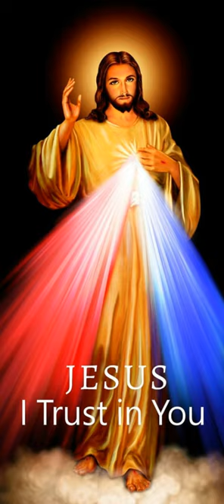Première lecture du 19 Avril 2024 | Ta Parole est un Trésor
Première lecture
« Cet homme est l’instrument que j’ai choisi pour faire parvenir mon nom auprès des nations » (Ac 9, 1-20)
Saul était toujours animé d’une rage meurtrière
contre les disciples du Seigneur.
Il alla trouver le grand prêtre
et lui demanda des lettres pour les synagogues de Damas,
afin que, s’il trouvait des hommes et des femmes
qui suivaient le Chemin du Seigneur,
il les amène enchaînés à Jérusalem.
Comme il était en route et approchait de Damas,
soudain une lumière venant du ciel l’enveloppa de sa clarté.
Il fut précipité à terre ; il entendit une voix qui lui disait :
« Saul, Saul,
pourquoi me persécuter ? »
Il demanda :
« Qui es-tu, Seigneur ? »
La voix répondit :
« Je suis Jésus, celui que tu persécutes.
Relève-toi et entre dans la ville :
on te dira ce que tu dois faire. »
Ses compagnons de route s’étaient arrêtés,
muets de stupeur :
ils entendaient la voix,
mais ils ne voyaient personne.
Saul se releva de terre
et, bien qu’il eût les yeux ouverts, il ne voyait rien.
Ils le prirent par la main
pour le faire entrer à Damas.
Pendant trois jours, il fut privé de la vue
et il resta sans manger ni boire.
Or, il y avait à Damas un disciple nommé Ananie.
Dans une vision, le Seigneur lui dit :
« Ananie ! »
Il répondit :
« Me voici, Seigneur. »
Le Seigneur reprit :
« Lève-toi, va dans la rue appelée rue Droite, chez Jude :
tu demanderas un homme de Tarse nommé Saul.
Il est en prière, et il a eu cette vision :
un homme, du nom d’Ananie,
entrait et lui imposait les mains
pour lui rendre la vue. »
Ananie répondit :
« Seigneur, j’ai beaucoup entendu parler de cet homme,
et de tout le mal qu’il a fait subir à tes fidèles à Jérusalem.
Il est ici, après avoir reçu de la part des grands prêtres
le pouvoir d’enchaîner tous ceux qui invoquent ton nom. »
Mais le Seigneur lui dit :
« Va ! car cet homme est l’instrument que j’ai choisi
pour faire parvenir mon nom
auprès des nations, des rois et des fils d’Israël.
Et moi, je lui montrerai
tout ce qu’il lui faudra souffrir pour mon nom. »
Ananie partit donc
et entra dans la maison.
Il imposa les mains à Saul, en disant :
« Saul, mon frère,
celui qui m’a envoyé, c’est le Seigneur,
c’est Jésus qui t’est apparu
sur le chemin par lequel tu venais.
Ainsi, tu vas retrouver la vue,
et tu seras rempli d’Esprit Saint. »
Aussitôt tombèrent de ses yeux comme des écailles,
et il retrouva la vue.
Il se leva, puis il fut baptisé.
Alors il prit de la nourriture et les forces lui revinrent.
Il passa quelques jours à Damas avec les disciples
et, sans plus attendre, il proclamait Jésus dans les synagogues,
affirmant que celui-ci est le Fils de Dieu.